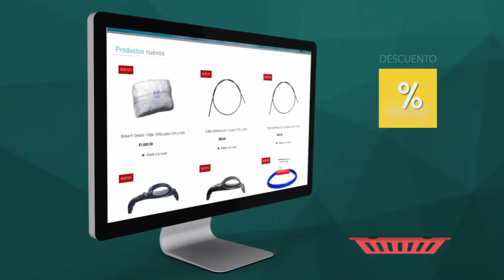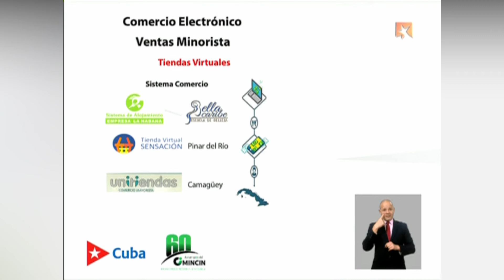Tiendas virtuales del ComercioCuba.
El Sistema del Comercio Interior cuenta con 4 tiendas virtuales de cara a la población.